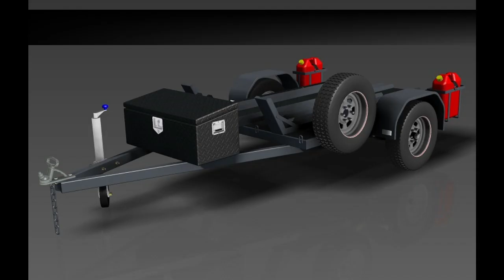TRAILER PLANS - Motorbike Trailer Plan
A comprehensive and detailed set of plans for the construction of a 3 bike single axle Motorbike Trailer. The plans will provide all the necessary drawings, instructions and parts lists to enable you to build with confidence, knowing that your trailer will conform to legal requirements.

-The motorbike trailer is designed with a ramp that conveniently store away on the trailer bed when not in use.
-The design also includes handy features like tie-down hooks, spare wheel carrier, jerry can holder and chequer plate bed.
-Assembly guide will assist you in the construction and give you heaps of advice on brakes, axles, suspension and other components.
-A premier motorbike trailer that is surprisingly easy to build.
-Features staggered rails for fitting 3 bikes, chassis mounted tie-down lugs, two jerry can holders (plans included) and spacious drawbar – lots of room for storage or a toolbox.
-The rear ramp is held during loading and neatly stows away when you’re on the move.
-The spare wheel is mounted securely on the left hand side (safe for road-side change overs) and leaves lots of room on the deck for the bikes.
-The Assembly Guide gives you 10 pages of support on topics such as Planning, Safety, Tools Required, Welding, Chassis, Suspension, Brakes, Electrical, Registration and more.